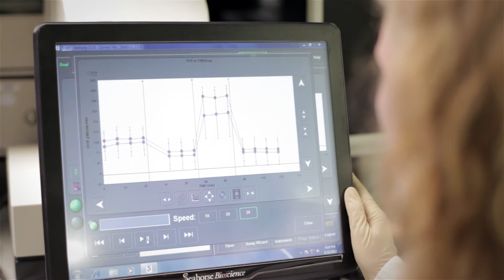Institute of Neurogenetics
The Institute of Neurogenetics (Head: Prof. Christine Klein), at the University of Luebeck, focuses its clinical and research activities on hereditary forms of movement disorders, mainly Parkinson disease and dystonia. Discovering the genetic factors causing or contributing to movement disorders is the Institute's main aim of research.

With an interdisciplinary team of movement disorder specialists, clinician and basic scientists, study nurses and research technologists, PhD and medical students closely collaborating, the research is translational and interdisciplinary in nature and directed from the patient to the bench and back.